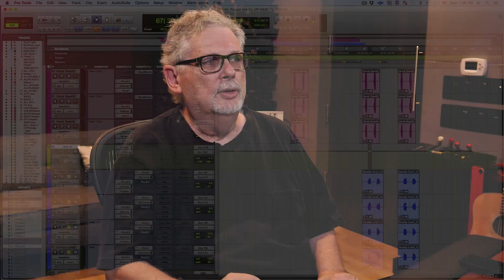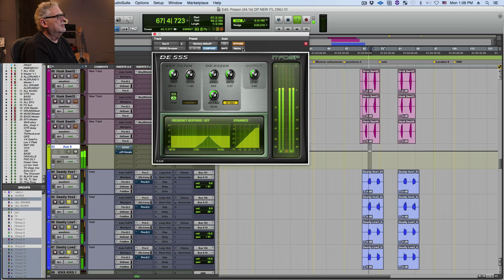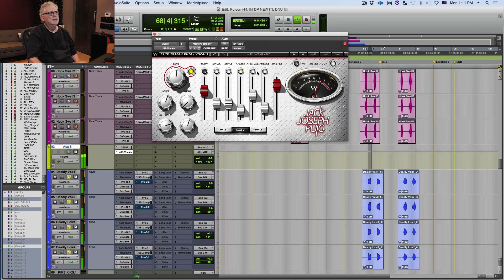Jack Joseph Puig Vocals Plugin - Into The Lair #173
Dave gives insight on keeping some of the "s" in vocals and using Jack Joseph Puig's Vocals plugin. Just sprinkling a little fairy dust and unicorn sparkles through EQs and all of the different bells and whistles.